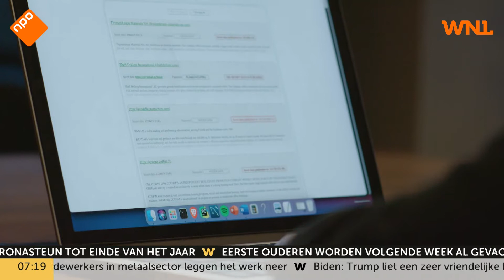Explosieve stijging aantal fraudemeldingen in naam van de Belastingdienst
Steeds meer cybercriminelen proberen mensen geld afhandig te maken door via sms’jes, WhatsAppjes en mailtjes te doen alsof zij medewerkers zijn van de Belastingdienst. Uit een inventarisatie van de fiscus blijkt dat het maar liefst 162.624 meldingen van phishing heeft binnengekregen. In geheel 2017 waren dat er nog zo’n 7.700.

Meer van Stand van Nederland van Omroep WNL zien? Dat kan op NPO Start

Ook blij met vrolijk rechts? Steun het goede humeur van WNL. Word nu lid! Ga naar